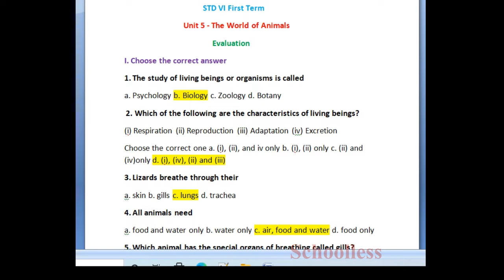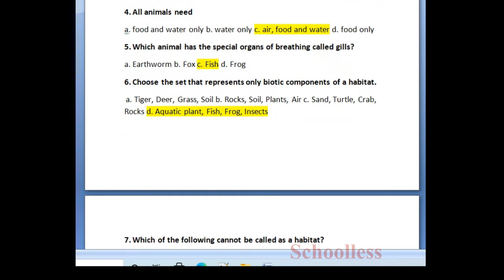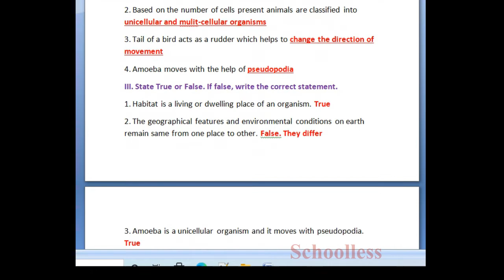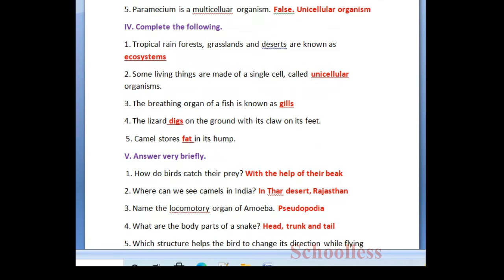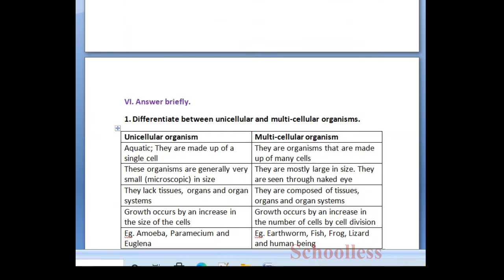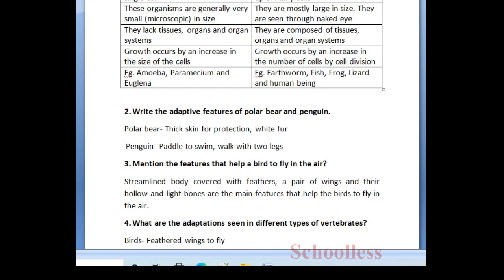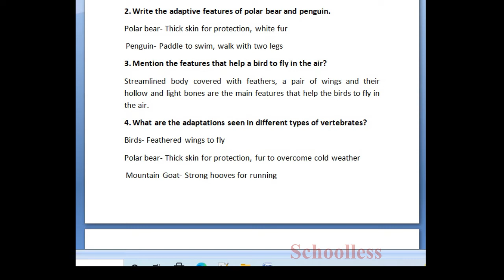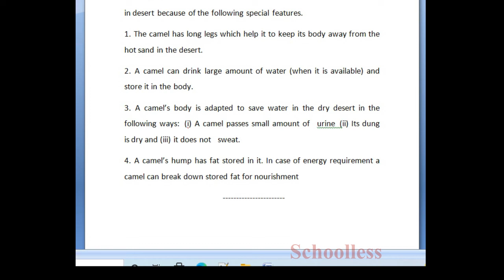6th std Science | Term - 1 | Unit 5| The World Of animals BOOK BACK ANSWERS|TN Samacheer|Schoolless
6th Science | Term - 1 | Unit  5| The World Of animals BOOK BACK ANSWERS|TN Samacheer|Schoolless
This video contains class 6 world of animals question and answers

5th std Maths,5th std English,5th std science,5th std Maths,5ஆம் வகுப்பு .Class 5 Maths,Class 5 English, Class 5 Science,Book Question,Answers for Book Questions, Tamil explanation